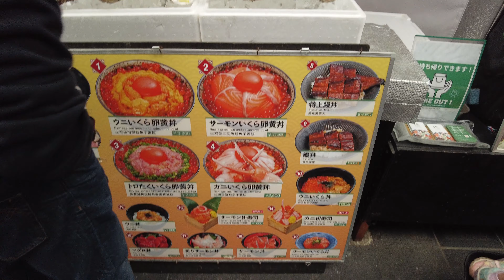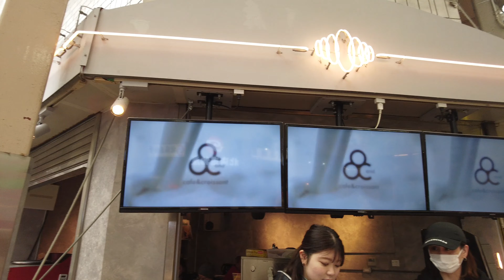🇯🇵 ตลาดปลาคุโรมง Kuromon Market ที่โอซาก้า ญี่ปุ่น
วันนี้เรามาเดินหาของกินกันที่

ตลาดปลาคุโรมง
Kuromon Market
ที่ซึ่งถือว่าเป็นครัวของโอซาก้าเลยก็ว่าได้
🕜 เปิด 09:00-18:00 น.  (แนะนำให้มาหลัง 10:00 น. ถ้า 09:00 ร้านจะเพิ่งเริ่มตั้ง)
🚊 Nippombashi station (S17 / K17) ทางออก 10 (เดินประมาณ 200 ม.)

ราคาโอเค อาหารสดดดดด หอยหย่ายยยยยๆ กรุ๊บๆ
สำหรับใครที่เป็นสายกิน ต้องไม่พลาดเลยล่ะค่ะ